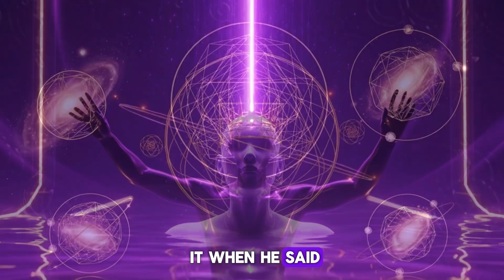Quantum Physics Just Proved You Create Your Own Reality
Discover how quantum physics proves consciousness creates reality through the observer effect. Learn the neuroscience behind the inner observer and access a powerful 30-second technique to experience pure awareness right now.

In this video, you'll discover how quantum mechanics reveals the true observer within you - the unchanging awareness that quantum physics experiments prove is fundamental to reality itself. We explore the double slit experiment, the observer effect, and how consciousness collapses quantum possibilities into your experienced reality.

TIMESTAMPS:
0:00 - Quantum Physics Discovers Consciousness
1:30 - The Inner Commentator vs The Observer
3:15 - How Your Brain Creates The Illusion of Self
4:45 - Ancient Wisdom Meets Quantum Mechanics
6:45 - The Unchanging Witness Within You
8:15 - The Timeless Observer Across History
9:45 - 30-Second Observer Access Technique
11:15 - Making Observer Awareness Your Default
12:30 - Surrendering to Pure Consciousness

This quantum consciousness exploration bridges cutting-edge neuroscience with spiritual awakening practices. Whether you're interested in manifestation, law of attraction, reality shifting, or simply understanding how consciousness and quantum physics intersect, this video reveals the observer effect that changes everything.

The observer isn't just philosophy - it's proven by quantum mechanics experiments and supported by neuroscience research on consciousness. Learn how to access this awareness and experience reality creation from the quantum field itself.

ABOUT REALITY QUANTUM SHIFT:
We bridge quantum physics with spiritual awakening, revealing how consciousness creates reality through the observer effect.

Dive into the intersection of neuroscience and philosophy as we explore the lack of a central 'self' in the brain. Discover how science and quantum mechanics reveal similar patterns in reality itself. Prepare to have your mind blown by the implications of quantum neuroscience on our understanding of cosmic consciousness.